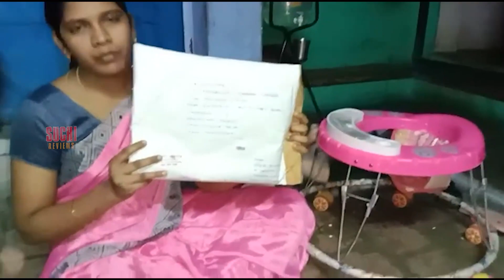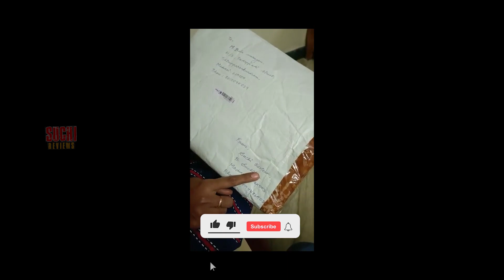Pothys giveaway winners 🏆🎉🏆 congratulations to 🎉🥳👏 winner's | Suchi review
SUCHI REVIEWS நிகழ்ச்சிகளில் நீங்கள் பங்குபெற எங்களை தொடர்பு கொள்ளுங்கள். உலகத்திற்கு உங்களை தெரியப்படுத்துங்கள்.
தொடர்பு கொள்ள :-
MEDIA 1 TV MADURAI : 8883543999